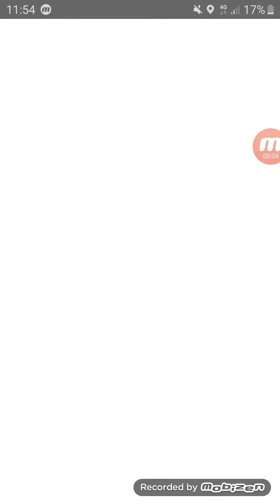One quart-health Scizor sweeps Sierra (Beldum/Sharpedo/Houndoom) - Pokemon Go